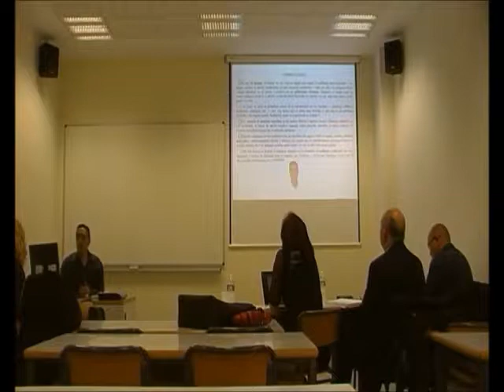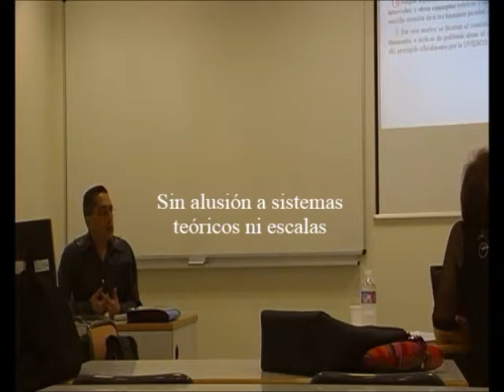Ecos de Grecia 11/33 - Principios Metodológicos - Dr. Manuel Lafarga